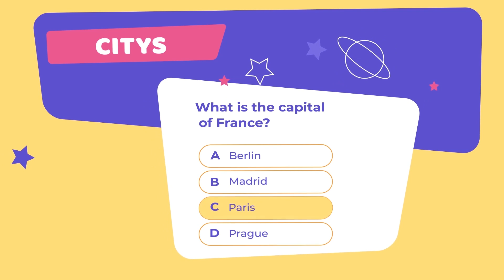Kids Quiz Presentation